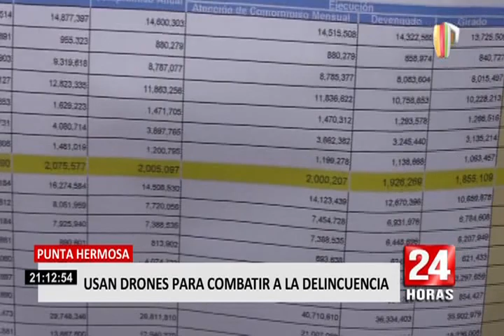Punta Hermosa: usan drones para combatir la delincuencia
Hace unos días, Panamericana Televisión dio a conocer los 12 distritos que no han gastado ni un sol de su presupuesto asignado para la seguridad ciudadana y orden público.

Entre ellos figuró el distrito de Punta Hermosa, sin embargo, desde este municipio aseguran lo contrario y señalaron que desde la Municipalidad de Punta Hermosa se ha ejecutado el 74.3 % del presupuesto asignado para la seguridad ciudadana.

Una de sus últimas inversiones fue la compra de dos drones para combatir los robos y para vigilar los accesos principales. Se trata de patrullajes aéreos que contribuye en la prevención de desastres naturales.

Las autoridades municipales explicaron que también le han dado otro uso a los drones para socorrer a los bañistas que puedan tener algún problema en la playa.